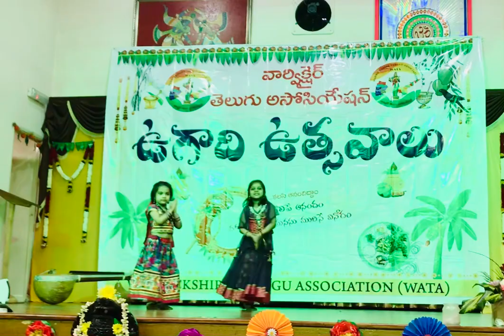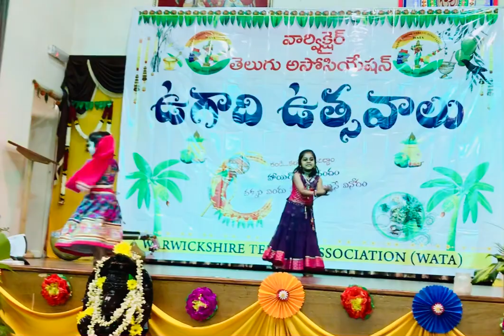My first dance performace - # Maiyya Yashoda Ugadhi UK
My first dance performace on stage when I was 5 yr old